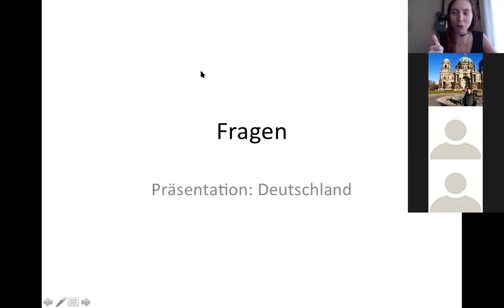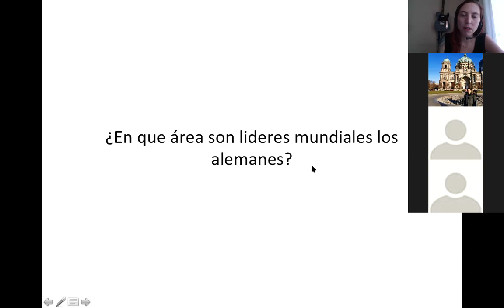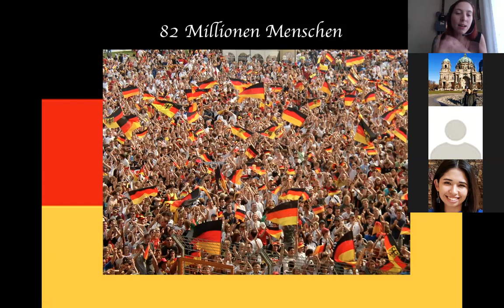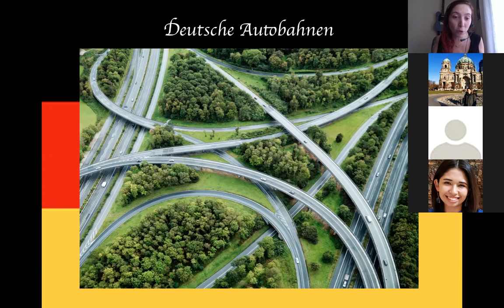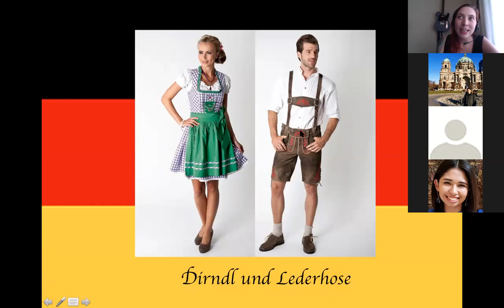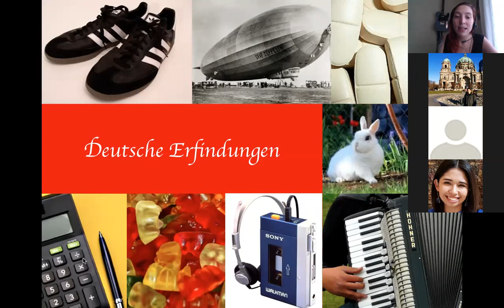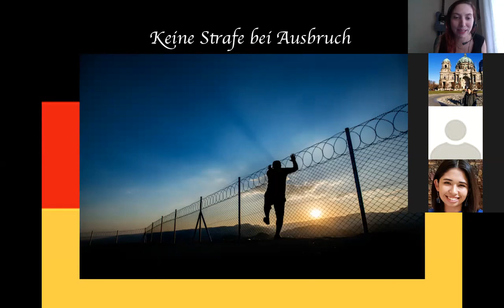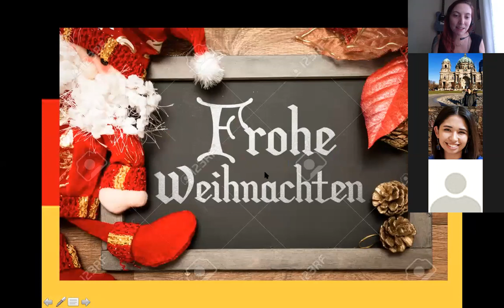Curiosidades: Alemania y el idioma alemán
Verena Wacker